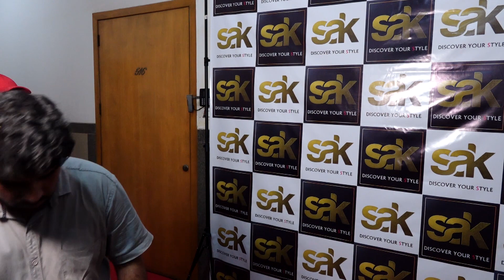RAKHI SAWANT RASHAMI DESAI AT THE LAUNCH OF NEW VENTURE.